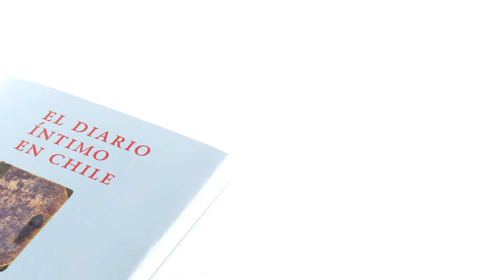Publicaciones: EL DIARIO ÍNTIMO EN CHILE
En Chile el diario íntimo es un género escasamente difundido, y menos estudiado. Este libro quiere ser un aporte a su estudio, reuniendo once ensayos ordenados cronológicamente.

El diario íntimo es un género literario moderno cuya práctica, en Europa donde aparece hacia el siglo XVIII, se generalizó desde el siglo XIX (fueron escritores y artistas sus cultores principales) y su teoría se construyó en la segunda mitad del siglo XX

EL DIARIO ÍNTIMO EN CHILE
Primera Edición: julio, 2014
Prof. Leónidas Morales